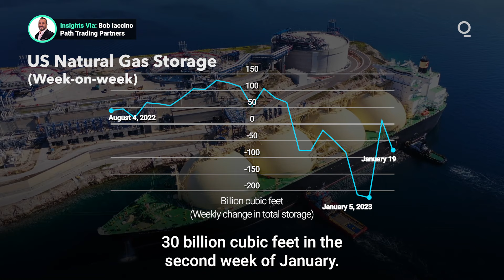Will a Mild Winter Stabilize Natural Gas Prices?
A mild winter across much of the world has eased fears of natural gas shortages that afflicted the market in 2022.  But despite falling from their August high, natural gas prices remain expensive. What’s the outlook for the market in 2023? Presented by @cmegroup